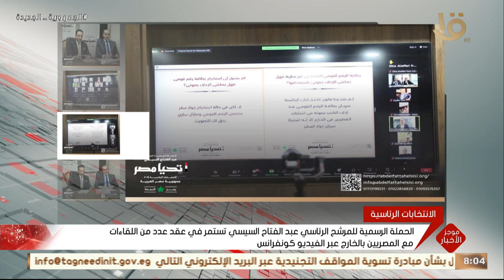موجز الثامنة.. الرئيس السيسي يوجه بتوفير جميع العوامل الداعمة لنجاح المشروعات القومية